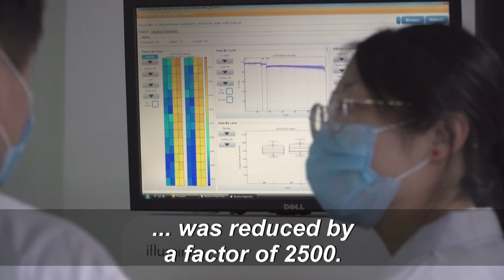Scientists in China believe new drug can stop pandemic 'without vaccine' | AFP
A Chinese laboratory has been developing a drug it believes has the power to bring the coronavirus pandemic to a halt.